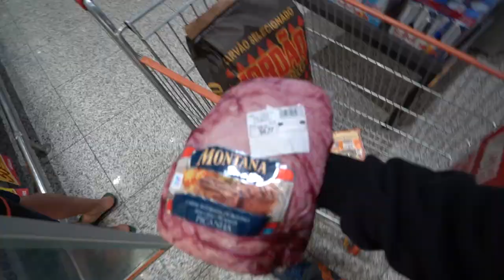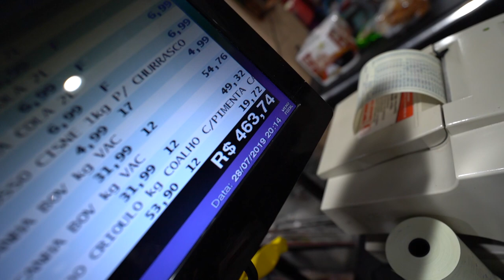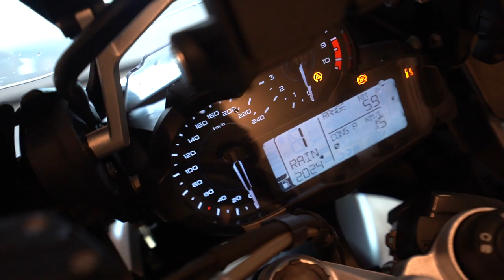COMEMORANDO 10 MILHOES DE INSCRITOS NA CASA DE PRAIA